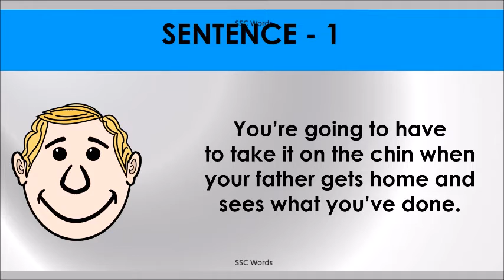TAKE IT ON THE CHIN Idiom 327 # Meaning and five sentences # SSC Words